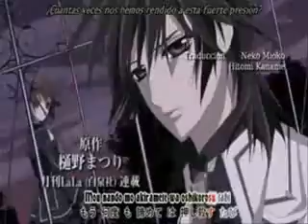vampire knight all about us